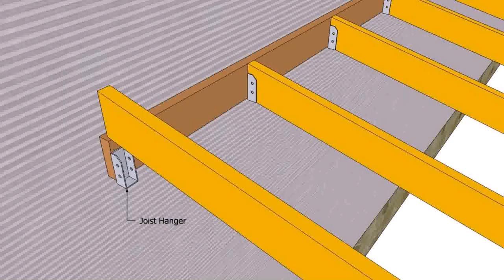House Plans With Attached Garage On Side - Gif Maker DaddyGif.com (see description)